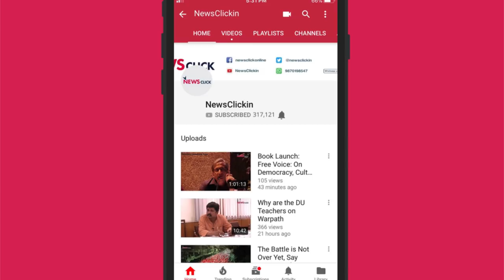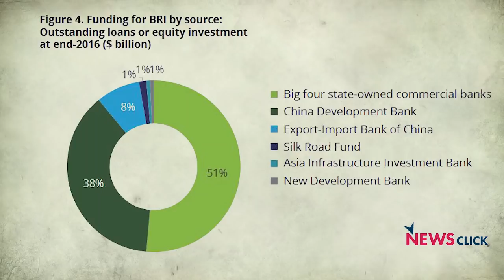Belt and Road Initiative: Promise and Perils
With the Belt Road Initiative set to change the face of Eurasia, Rajat Nag and Newsclick Editor-in-chief Prabir Purkayastha discuss the potential of the project and the obstacles it faces. On the one hand, the project could meet the pressing infrastructural needs of the region, bridging division caused by colonialism. On the other, the amount of investment raises questions of sustainability. The solution could lie in the mutlilateralisation of the project, something India needs to look at from a perspective beyond its usual Pakistan-centric lens.